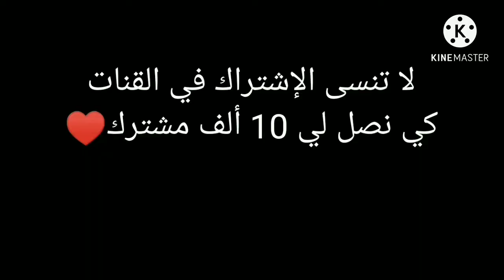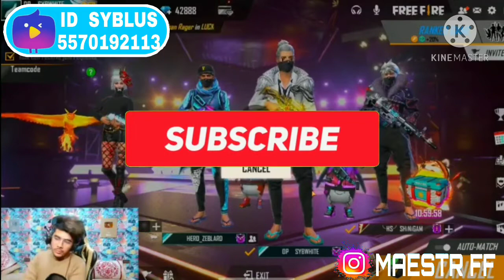هيرو مطلعها على سيبلوس 😂 مرحبا بيك فالسكواد ديال ولاد القحاب 😂🚫 موت ديال ضحك 😂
وتشرفنا بالاشتراك في القناة
ID  SYBLUS F  Nimo TV